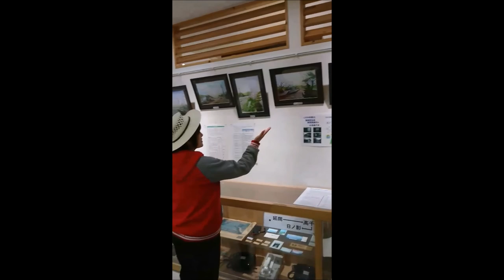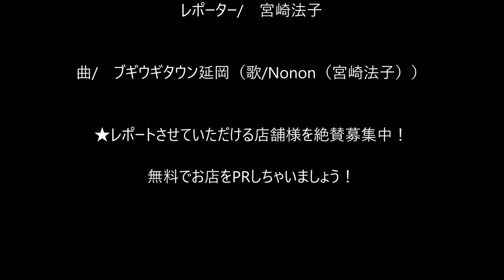Nononの おいしいものみーつけた！日之影温泉駅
日之影温泉駅
住所/ 〒882-0401 宮崎県西臼杵郡日之影町七折３２３５−５
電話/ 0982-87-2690